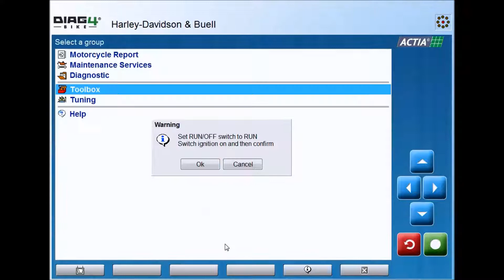Chassis fan cooler